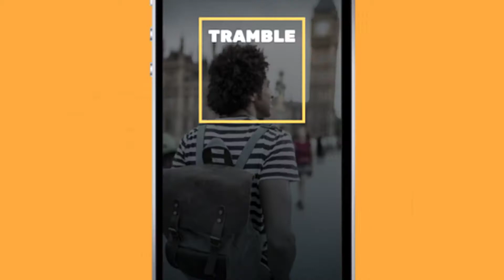What to do in Brick Lane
Need inspiration on what to do near Brick Lane?

Look no further, the Tramble App has your back. A 60 minute code-breaking challenge for you to explore a new area of your city, in this case Brick Lane.

And, if that isn't your bag, that's fine too. This video shows some of our favourite things to do near Brick Lane. We have videos across London for you to check out too.

Never be stuck for something to do in London again.